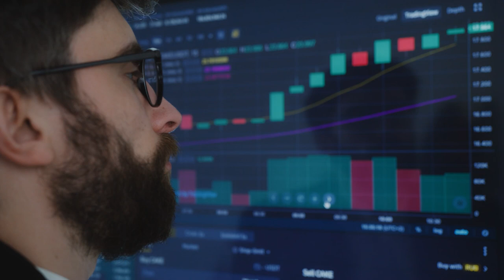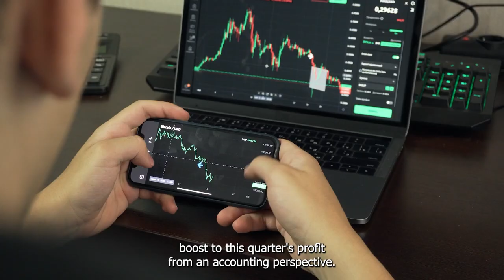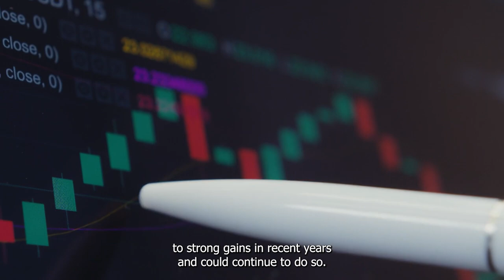Why Williams Sonoma Stock Surged in Early Wednesday Trading | NYSE: WSM | Stock Market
After a nearly 200% run, it seems investors are starting to take some profits. Shares of home-goods retailer Williams-Sonoma (WSM -7.03%) jumped in early trading on Wednesday after the company reported results for its fiscal first quarter of 2024. As of 11:15 a.m. ET today, the stock was actually down almost 3% after being up as much as 11% shortly after the opening bell.